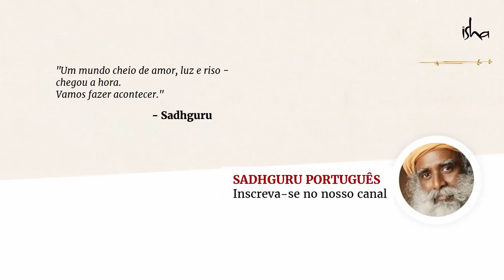Como Deixar de Amar Alguém? | Sadhguru Português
De amor e coração partido! Nesta interessante conversa com um grupo de estudantes, Sadhguru desvenda as mecânicas de um caso de amor. Veja como Sadhguru fornece um insight sobre como lidar com as emoções humanas e a vida como tal.